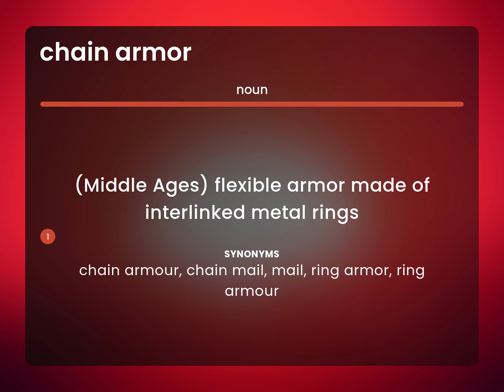Chain armor • meaning of CHAIN ARMOR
CHAIN ARMOR definition

Susan Miller (2023, March 2.) What is Chain armor definition?